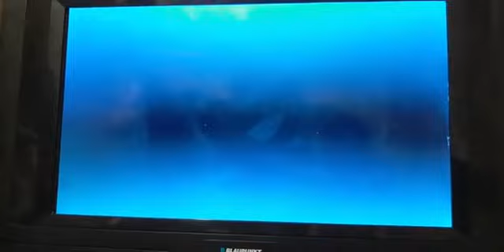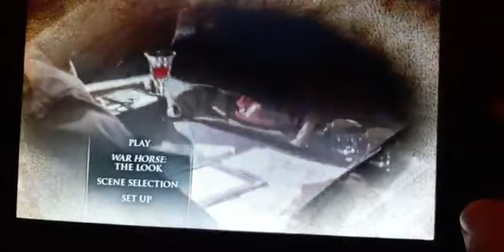Opening to War Horse Australian DVD